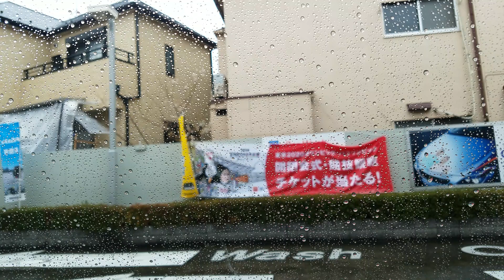2020年03月10日(火)09時49分 南小岩8～北小岩2～三和橋～環七内回り～江北橋通り～足立4丁目～江北橋通り～亀有アリオ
南小岩8～北小岩2～三和橋～環七内回り～江北橋通り～足立4丁目～江北橋通り～亀有アリオ
2020年03月10日(火)09時49分